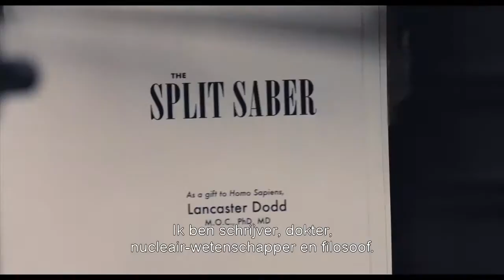The Master / HD trailer / 24 januari 2013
De film speelt zich af na de Tweede Wereldoorlog waar de intellectuele man Lancaster Dodd een nieuwe religieuze organisatie opricht.